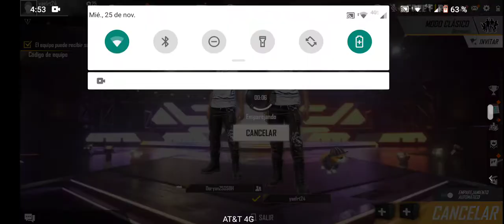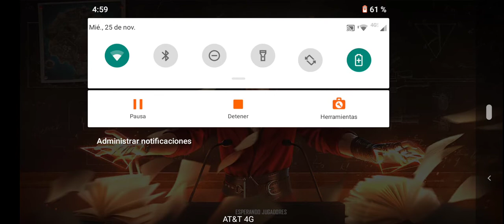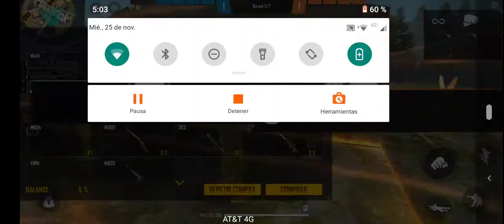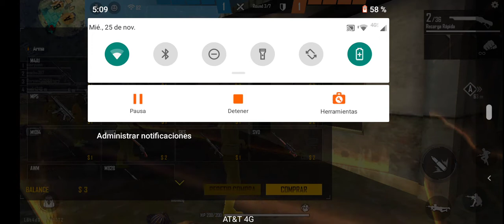espero que les guste